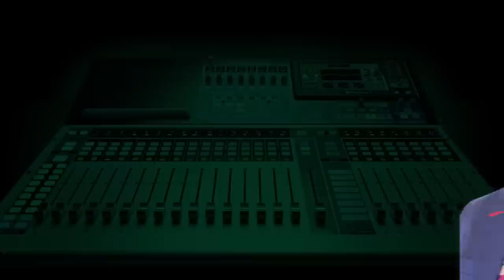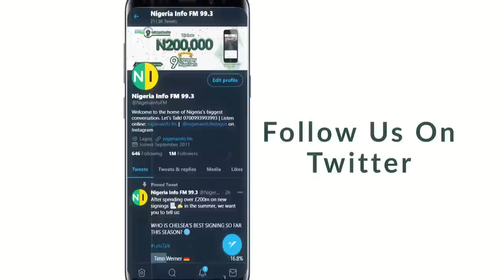Let's Talk 2023 With Festus Keyamo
APC PCC Spokesperson, Festus Keyamo is on Road to 2023 with Sheriff Quadry on the MorningCrossfire.